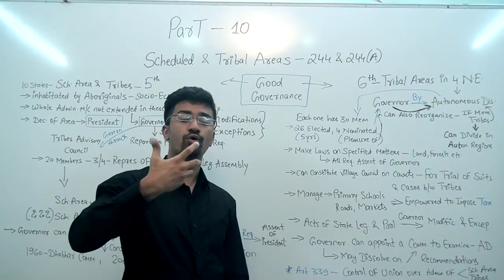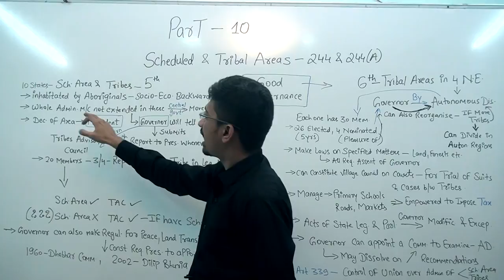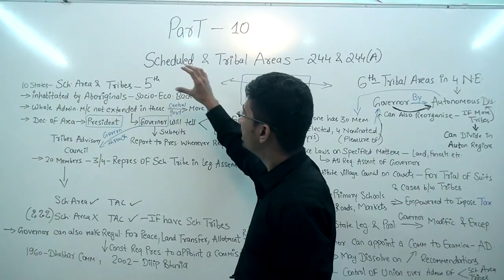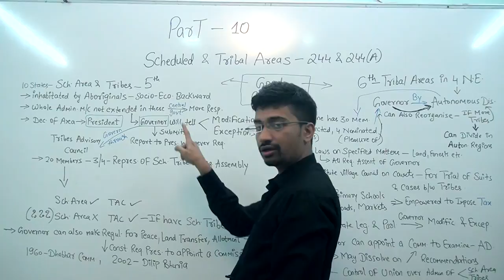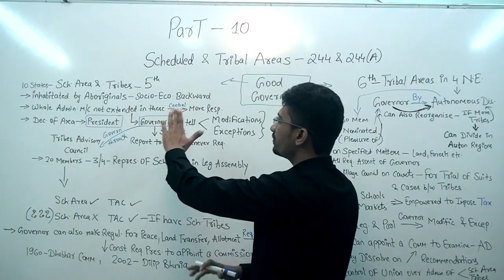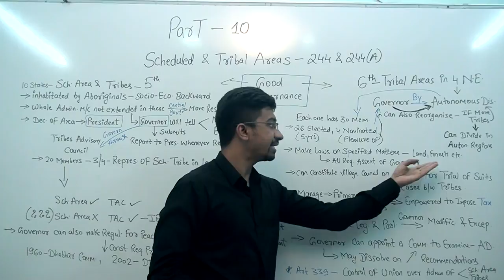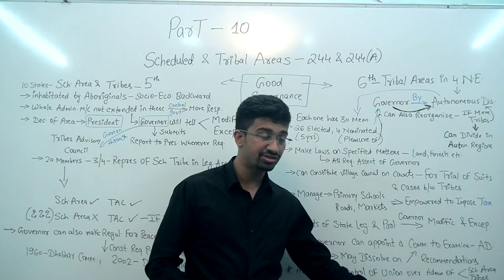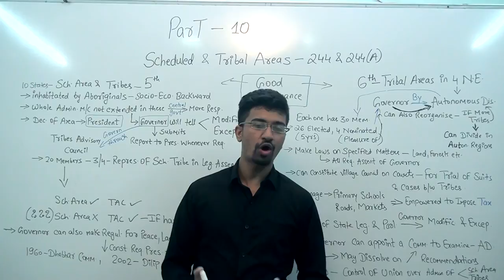Schedule Area - UPSC PRELIMS 2023 Probable Question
Indian Constitution originally had eight schedules. Four more schedules were added by different amendments, now making a total tally of twelve. Schedules are basically tables which contains additional details not mentioned in the articles.